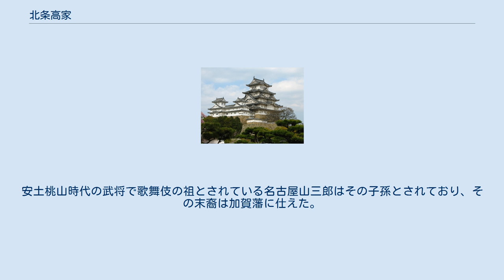北条高家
北条氏_(名越流)
北条 高家（ほうじょう たかいえ）は、鎌倉時代末期の武将。
北条氏の一門。
名越流・北条時家の子。
尾張守。
名越 高家（なごえ たかいえ）とも表記される。
 「尾張守」の官途名は文保元年（1317年）3月30日付関東御教書において見られ、これ以前の任官であると考えられている。
 嘉暦元年（1326年）、高家は評定衆の一員となっている。
 元弘3年（1333年）3月、上方で元弘の乱が起こると、同年4月に幕府では鎌倉方の大将軍に有力御家人の足利高氏（後の尊氏）とともに高家を派遣し、上洛させている。
 『太平記』巻第九「山崎攻めの事付けたり久家縄手合戦の事」に拠れば、高家は同月27日の久我畷（京都市伏見区）において、宮方の赤松則村、千種忠顕、結城親光らの軍勢と激突するが、赤松の一族で佐用城主の佐用範家に眉間を射抜かれ、あえなく戦死を遂げた（久我畷の戦い）。
『太平記』の描写によれば、その余りに華美に過ぎるいでたちによって大将軍であることを敵に覚られ、集中的に攻撃を受けることとなったという。
 没年齢は不明だが、『太平記』に「気早の若武者」と書かれており、20代前後と推定される。
そもそも生誕年が分かっていないが、諱の「高」の字は得宗の北条高時から一字拝領したものであることから、元服の時期は高時が得宗の地位にあった1311年から1333年の間と推定できる。
 『難太平記』によると、今川氏の祖である今川国氏の娘である妻との間に高範という遺児がおり、中先代の乱の際に伯父である今川頼国に保護されて養子となり今川那古野家を名乗ったという。
安土桃山時代の武将で歌舞伎の祖とされている名古屋山三郎はその子孫とされており、その末裔は加賀藩に仕えた。